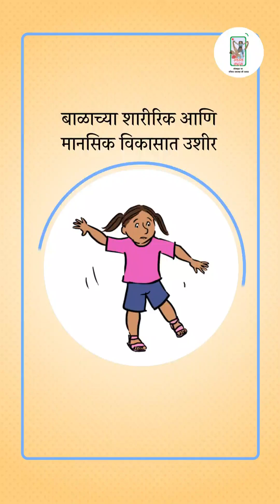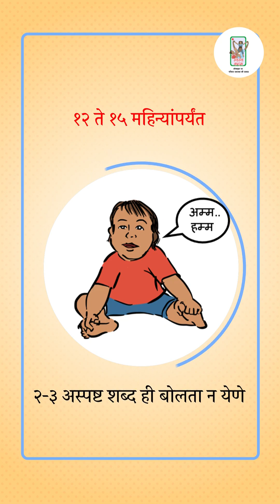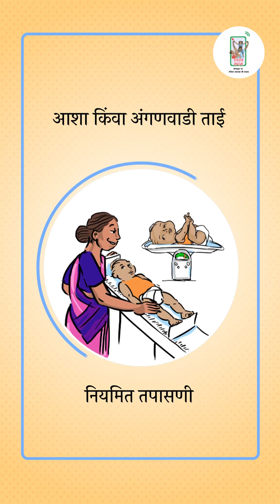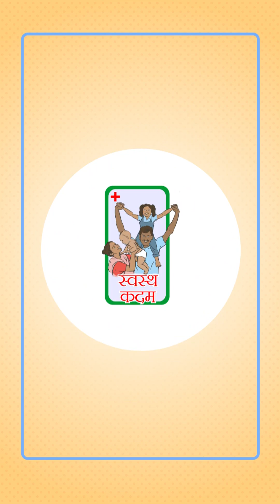विकासात्मक विलंब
जेव्हा एखाद्या विशिष्ट वयातपर्यंत मुलाचा शारीरिक आणि मानसिक विकास झाला नसेल किंवा चांगले बोलता येत नसेल किंवा सामाजिक क्षमता विकसित झाल्या नसतील, तेव्हा मुलाच्या विकासाच्या विलंबाचा विचार केला जातो. आपल्या मुलाच्या वाढीवर लक्ष ठेवण्यासाठी नियमित तपासणीसाठी अंगणवाडी केंद्र किंवा प्राथमिक आरोग्य केंद्राला भेट द्या.

जर एखाद्या मुलाने त्याच्या वयोगटानुसार एमसीपी कार्डमध्ये नमूद केलेल्या विकासात्मक उद्दिष्टांची पूर्तता केली नाही तर आपण त्वरित डॉक्टरांचा सल्ला घ्यावा. जर आपल्याला विकासात काही विलंब दिसला किंवा त्याबद्दल अधिक जाणून घ्यायचे असेल तर आपल्या आशा, एएनएम किंवा अंगणवाडी सेविकांशी बोला.

Developmental delays (GD)

Developmental delays occur when a child does not develop physical, mental, speech, or social abilities until he reaches a certain age. Go for regular checkups at Anganwadi Center or PHC to monitor your child's growth.

If a child does not meet the development targets mentioned in the MCP card as per his/her age group, you should immediately consult a doctor. If you notice any delay in development or want to know more about it, talk to your ASHA, ANM or Anganwadi worker.